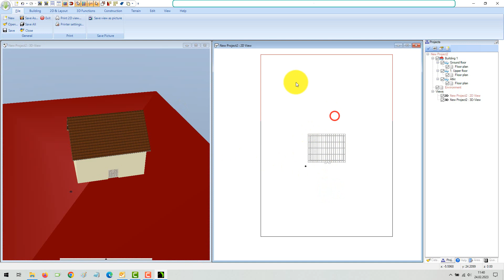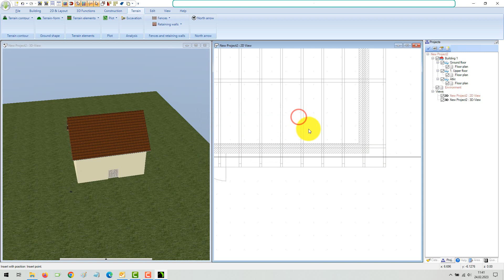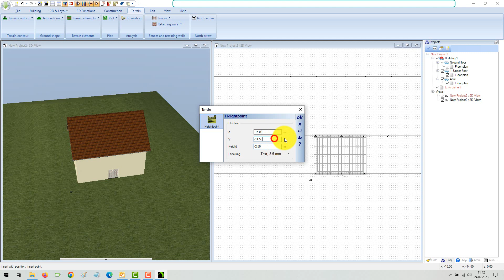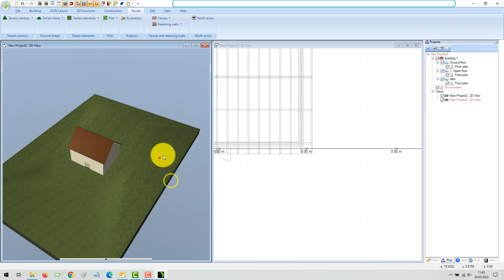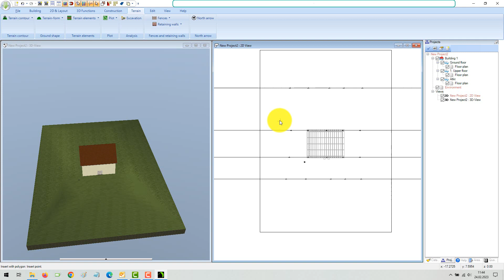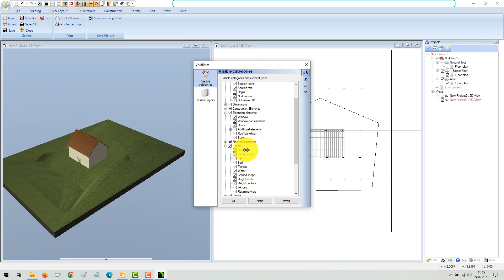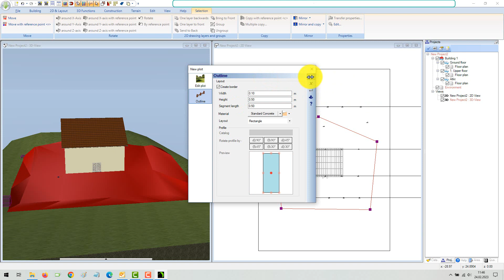Visual Building: Terrain and Plot for a building project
This video shows the terrain and plot options in our Architectural software and also a simple example how-to deform the surface of a terrain solid with height points.